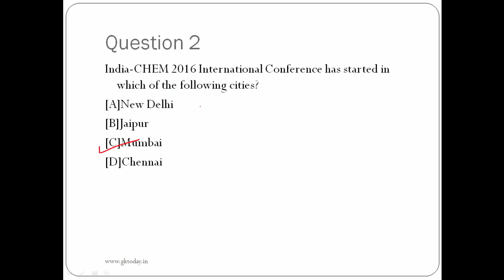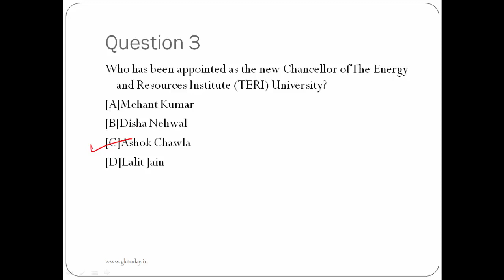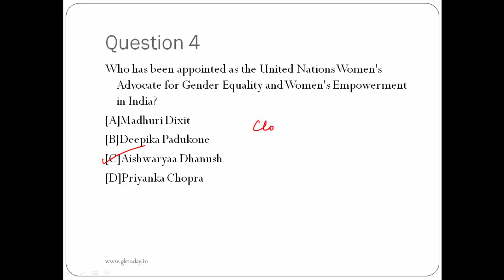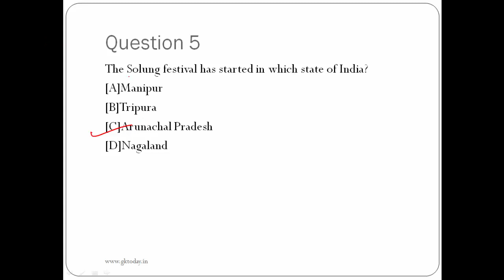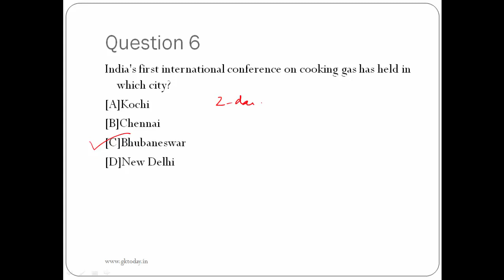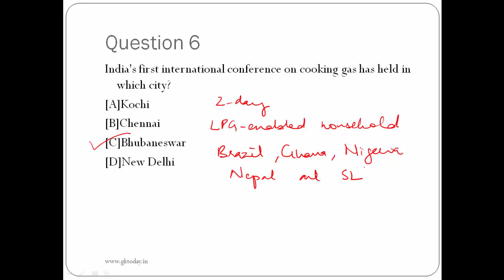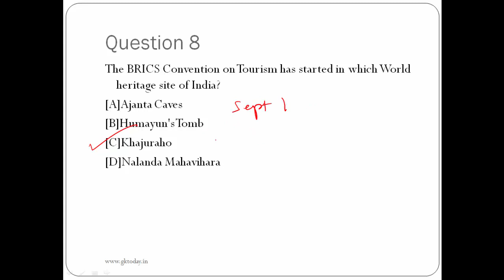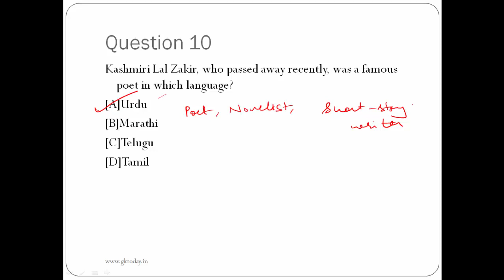Daily Current Affairs Quiz September 01, 2016